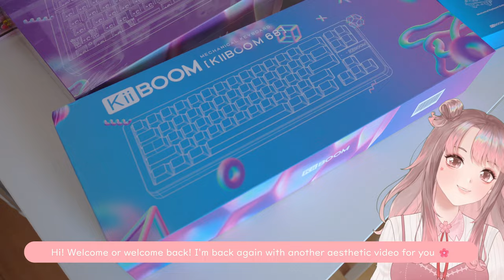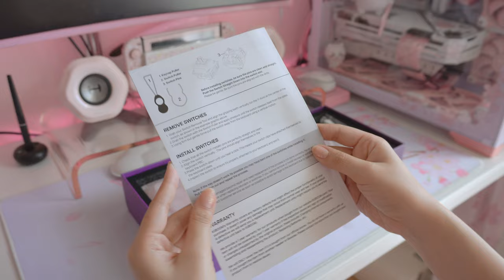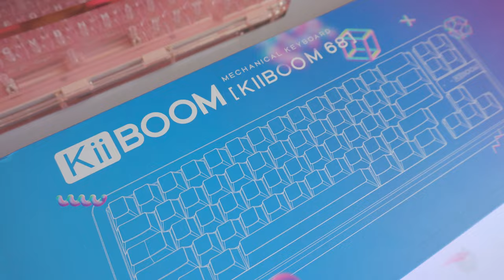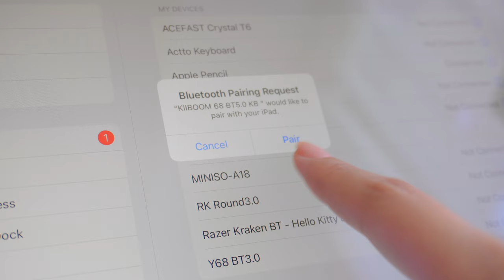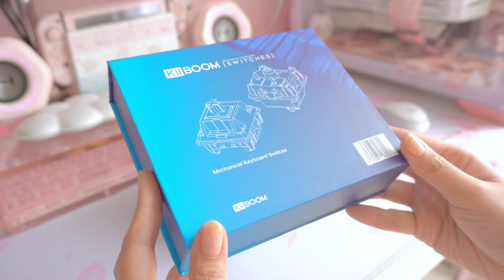keyboard haul unboxing🌸 ft KiiBOOM mechanical keyboard ✨ cozy pink aesthetic | iPad | typing asmr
It's been a while since I did a tech haul but I'm back with a keyboard haul today!
I love their keyboards so much, the Phantom 81 V2 is definitely my favorite one now 🌸

🌸What I use for my videos🌸
iPhone 13 Pro Max
Sony ZV-E10
Pink silicon cover
Sony GP-VPT2BT Shooting Grip

Plug-in: I use Dehancer film emulation plug-in for the color grading for this video

Using dehancer can make your videos look more atmospheric and cinematic, perfect for making aesthetic videos.

Motherboard: ROG STRIX B550 A gaming
CPU: AMD Ryzen 7 5800X
CPU Cooler: Teamgroup T-force siren GR240e AIO
Memory: Corsair Vengeance RGB Pro SL 32 GB (2 x 16 GB) DDR4-3600 CL18
Storage: Crucial P5 Plus 1TB SSD
Video Card: Asus ROG STRIX WHITE OC GeForce RTX 3080 10GB 10 GB
Case: Antec P120 Crystal ATX Mid Tower
Power Supply: Cooler Master V750 V2
PC case fan
GPU bracket

Display tablet
Ergotron LX monitor arm
Curved Monitor
Elgato Wave 3 (only white or black, the pink one is a limited edition that is no longer sold)
Logitech Aurora set
Edifier G1000 speaker
Yowu cat ear headphone
Razer Base station headphone stand
Desk pad
Pink curtain

I drew them myself~ I hope you can use them!🌸